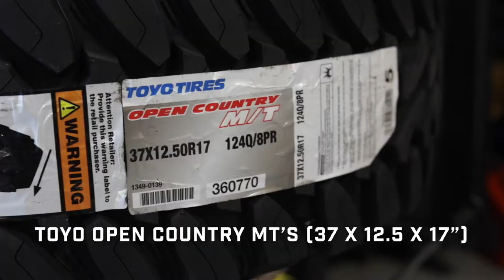2020 Jeep Gladiator JT Gets The Works In Complete Build Spotlight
We will be uploading content ranging from product highlights to complete build videos.

Now let's get to the 2020 Jeep Gladiator JT Build, It is getting the works!

Parts List:
✅ 3.5" Rock Krawler Pro-X Kit
✅ 17x9" KMC Grenade Beadlock Wheels
✅ 37x12.5x17" Toyo Open Country MT's